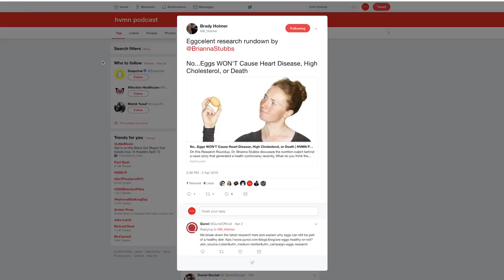Restoring Brain Function with Coconut & MCT Oil: Alzheimer's Case Study · Dr. Mary Newport · #112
If a brain can no longer effectively use glucose as fuel (an observation of many neurodegenerative diseases), can we look at ketones as an alternative energy source?

This is the genesis of Dr. Mary Newport’s story.

Dr. Newport’s husband, Steve Newport, battled with Alzheimer’s disease until 2016, the time of his passing. During Steve’s battle, his condition responded dramatically upon the consumption of exogenous ketones - particularly from coconut oils & ketone esters. Dr. Newport often described this response as “seeing the light coming back on in his eyes”.

Host Geoffrey Woo & Dr. Newport discuss the proposed mechanisms of action behind her husband’s treatment with exogenous ketones, what to look for in coconut & MCT oils, & what the root causes of the rise of Alzheimer’s might be.